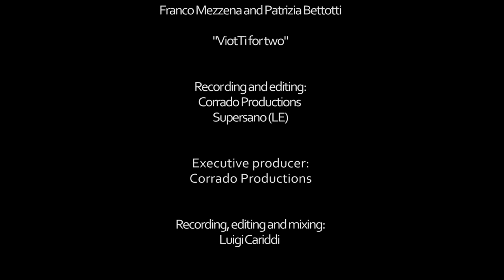FRANCO MEZZENA & PATRIZIA BETTOTTI - Viotti for 2, vol2 Complete Duos for 2 Violins, Musica Classica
ViotTi for 2 Vol 2
Giovan Battista Viotti Complete Duos for 2 Violins
By Franco Mezzena - Patrizia Betotti
Duo op. 29 n.3 in do min - Allegro agitato assai -

Giovanni Battista Viotti was an extraordinary and undisputed musical talent, with an excellent violin and compositional gift; a loyal and sensitive man with a strong and dominant character who built long-lasting friendships.
The greatest achievement of this violinist-composer consists in uniting the highly virtuoso elements of the violin technique to the expressive and musical potential of the instrument in its most interesting and deepest sense.
This is what caught our attention and interested us in this extraordinary man.
His wide and interesting production includes a long series of duets for two violins, an ensemble for which he wrote 36 original compositions and 21 arrangements of previous works, composed between 1789 and 1810.
The disc we are presenting (more will follow) includes the Duetti op 29 n. 1 in D Major, n.2 in A Major e  n.3 in Cminor; these compositions, also at the time, were always met with great approval by the critics due to the brilliance of the music and the beauty of the themes.

Giovanni Battista Viotti, straordinario talento violinistico e compositivo, talento musicale indiscusso, dalle doti violinistiche eccezionali, uomo leale e sensibile, dalle amicizie profonde e durature con una personalità forte e dominante.
La grande capacitá di questo violinista-compositore fu quella di unire gli aspetti altamente virtuosistici della tecnica violinistica  al trattamento espressivo e musicale dello strumento nella sua accezione più interessante e profonda.
Ecco ciò che ci  ha colpito ed incuriosito di questo straordinario uomo.
La sua estesa ed interessantissima  produzione comprende una lunga serie di duetti per due violini, formazione a cui dedicó  36 composizioni originali e 21 arrangiamenti di precedenti lavori, composti tra i 1789 e i 1810.
Il nostro disco ALBUM CD  che vi presentiamo (al quale ne seguiranno molti altri)  comprende i Duetti op 29 n. 1 in Re Magg, n.2 in La Magg. e  n.3 in Do Min., composizioni che, anche all’epoca,  hanno sempre riscosso grandi consensi di pubblico e di critica per la brillantezza della musica e la bellezza dei temi.

Corrado Productions -  Supersano (Le)
Executive Producer
Corrado Productions
Recording, Editing and Mixing
Luigi Cariddi
Film and Editing
Corrado Productions
Crew Video
Ermanno Corrado, Luca Rainò, Andres Congedi, Davide Marzano, Giorgio Danese, Guido Corrado.